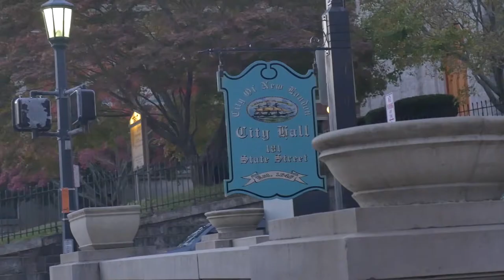Kaepernick MV Last Update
CT artist Jus Cuz Takes you on a journey with this new song mixing his political views and World observations seamlessly throughout his verses and adds a catchy hook Reminiscent of The National Anthem that you cant miss